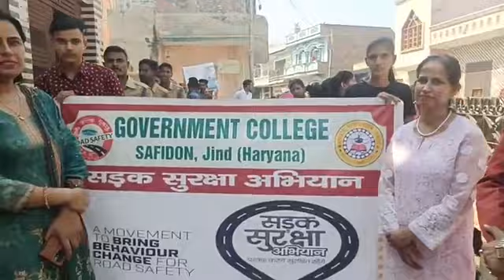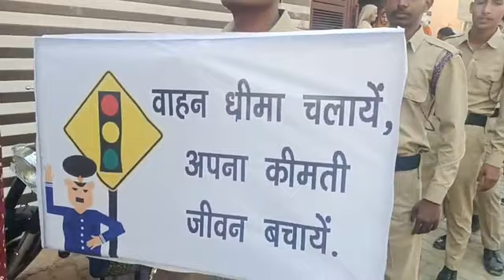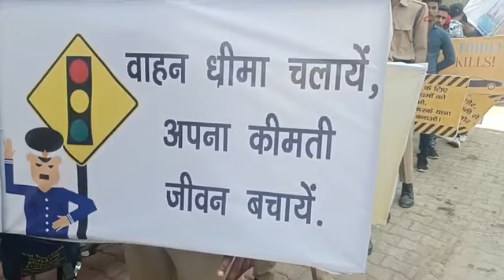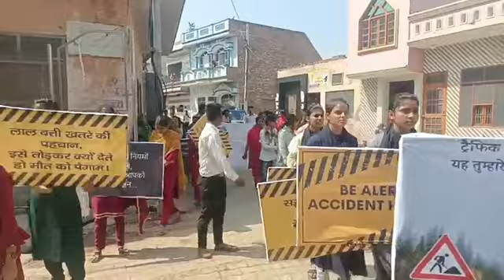Safidon के गांव रत्ताखेड़ा में सफीदों PG कॉलेज के छात्रों ने चलाया सड़क सुरक्षा अभियान ।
सिटी न्यूज़ सफीदों, सफीदों की हर खबर आप तक पहुंचाता है पूरी सच्चाई और ईमानदारी के साथ।

safidon
safidon news
safidon dham
safidon breaking news
safidon safidon
safidon notun natok
safidon news today
safidon hanuman
safidon song
safidon hanuman 2022
safidon shilajit
safidon metro
safidon accident news
safidon aale song
safidon auto
safidon aasi
safidon accident
safidon aale status
safidon aale
safidon anaj mandi
safidon aaj ka mausam
safidon amit saini rohtakiya
amit saini rohtakiya safidon
andy dahiya safidon
astbali peer safidon
amit saini rohtakiya live show safidon
ad all vlog safidon
ashok verma safidon
amit saini rohtakiya live safidon
arundhati safidon
anuj hospital safidon news
amit saini rohtakiya new song safidon
safidon breaking news today
safidon brain booster
safidon bus stand
safidon bhalo bhalo
safidon breaking news live
safidon bhajan
safidon block
safidon breaking news didwara
safidon bangla sobi
safidon babari temple
bangla safidon
budha khera safidon news
baba sabal singh bawri safidon dham
bsm school rampura safidon
baba safidon wale
breaking news safidon
billo safidon
bagnan safidon
bsc nursing college safidon
bhalo bhalo safidon
safidon craft
safidon city news live
safidon coimbatore
safidon city news
safidon city
safidon college
safidon comedy video
safidon comic
safidon court
safidon city news today
city news safidon
city news safidon live
city news safidon live today
city news safidon dav school
chalo safidon dham
city news safidon singhana
chalo chaliye bageshwar dham safidon
city news safidon sapna choudhary
govt pg college safidon
sapna choudhary in safidon
safidon dham sabal singh bori
safidon dham sabal singh bori song
safidon dussehra 2022
safidon dussehra
safidon dham ke bhajan
safidon dham ki video
safidon dham history
safidon dham status
safidon dham kahan per hai
safidon dham sabal singh bori status
dav school safidon news
dak kawad safidon
dj safidon
didwara safidon news
dj ganpati safidon
diamond studio safidon
deep jale safidon
dev sharma safidon
didwara safidon
dussehra safidon 2022
safidon election
safidon election result 2022
safidon election live
safidon eid mubarak
safidon election news live
safidon mc election result 2022
safidon last episode
safidon mc election result
safidon nagarpalika election
vdekjen e safidon
election result safidon
safidon fight
safidon film
safidon food
safidon fort
safidon funny video
safidon new funny video
safidon dairy farm
safidon yt ff
freestyle vlogs safidon
funny video safidon
sk fitness gym safidon
bangla funny video safidon
smr international school safidon annual function
safidon gaan
safidon gangster
safidon girl school
safidon gate jind
safidon golpo
safidon ganesh visarjan
safidon gaon ki khabar
safidon game
safidon gana
safidon gautam video
gaurav agarwal safidon
ground media safidon
govt college safidon
govt college of nursing safidon jind
guru gobind singh sr sec school safidon
ganga news safidon
gurdit singh safidon
gyan jyoti senior secondary school safidon
geeta mandir safidon
ganpati dj safidon
safidon hanuman jayanti
safidon hanuman sabha
safidon hr 33
safidon hanuman 2021
safidon haryana news
safidon hotel
safidon hasi video
safidon hanuman swaroop
safidon hasir video
safidon hanuman jayanti 2022
hanuman safidon
hr 33 news safidon
hanuman jayanti safidon
haryana safidon news
hanuman safidon 2022
haryana safidon
hulchal news india safidon
hanuman ji safidon
haryana sr sec school safidon
haryana school safidon
safidon independence day
ics safidon
ias safidon
safidon ka itihas
safidon mein sapna choudhary
safidon dham ka itihaas
om interior safidon
ravan in safidon
ics coaching centre safidon
safidon jind rahul
safidon jind
safidon jind rohan
safidon jagran party
safidon jind haryana
safidon jind road accident
safidon jagran
safidon janmashtami
jind safidon news
jind safidon gate
just kabaddi safidon
jkl kabaddi live safidon
jila jind safidon ki khabar
just kabaddi live safidon
jkl kabaddi safidon
just kabaddi league safidon
jamila sundari safidon
jkl live safidon
jkl kabaddi 2022 safidon
jio tv safidon
safidon ki aaj ki news
safidon ka
safidon khabar
safidon ki khabar
safidon ka news
safidon ka dashara
safidon ka ravan
safidon ke hanuman
safidon ka kila
safidon ki aaj ki khabar
kanchan tv news safidon live
kanchan tv safidon
kesarmal bawri safidon dham
khabar tahalka safidon
krishna music safidon
karsindhu village news safidon
kanchan tv live safidon
khasa aala chahar safidon
kali safidon
kakul safidon gate 1 gameplay
safidon live
safidon latest news
safidon news live
safidon live news today
safidon news yesterday
safidon natok
safidon new video
safidon live today
safidon nursing college
safidon nasha mukti
live news safidon
lotan safidon
lucky safidon
live kabaddi safidon
live safidon
sapna chaudhari live safidon
city news live safidon